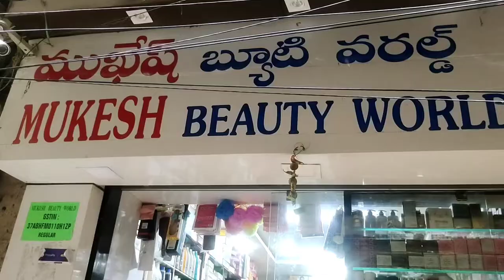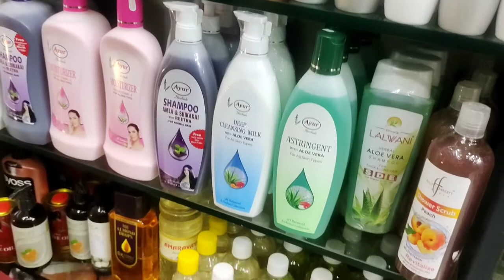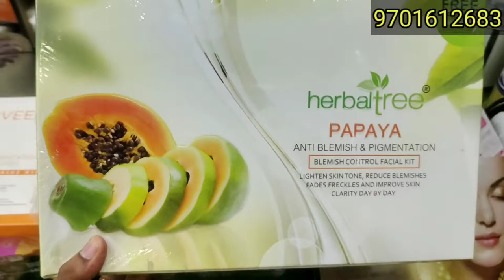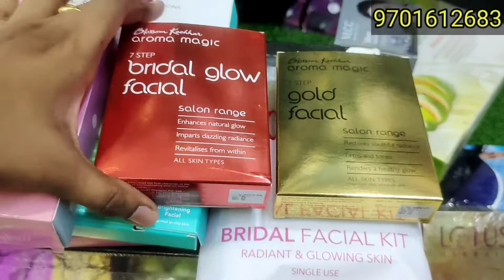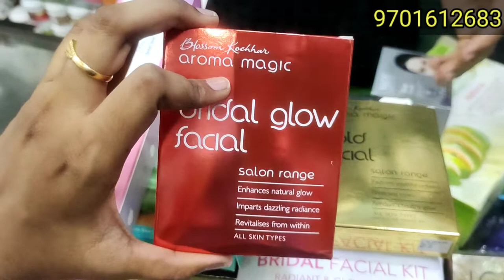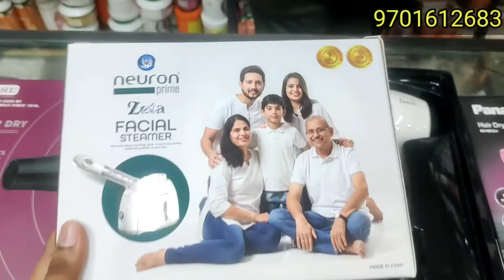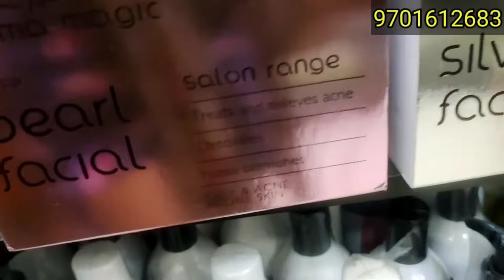Cosmetics & skincare products at wholesale price part 2#All branded#teju and baby rony#Tejaswini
Cosmetics and skin care at wholesale price#All branded#single piece courier available#teju and baby rony#Tejaswini

Address:
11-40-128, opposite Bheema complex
Pulipativari street, Vijayawada 520001
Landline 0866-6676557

Hi friends
It's me Tejaswini
Here this channel is about reviews,crafts, ,fashion and vlogs